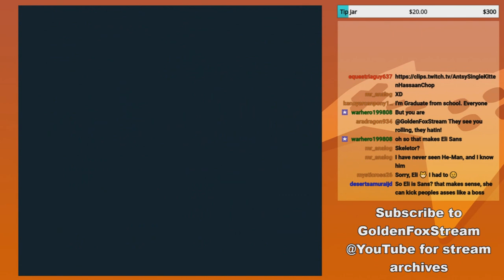GoldenFox Plays Metroid II: Return of Samus Pt. 19